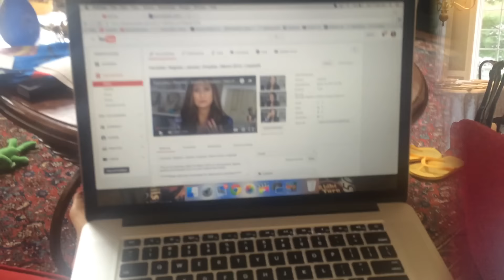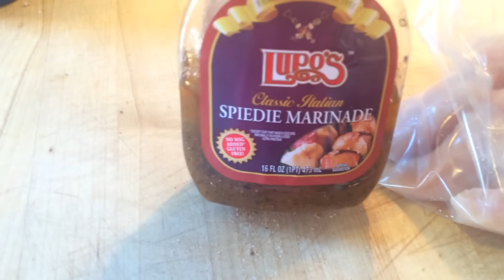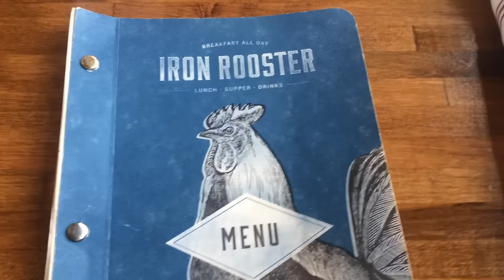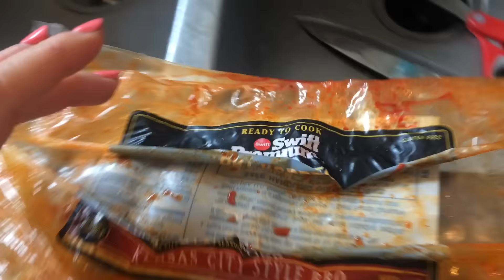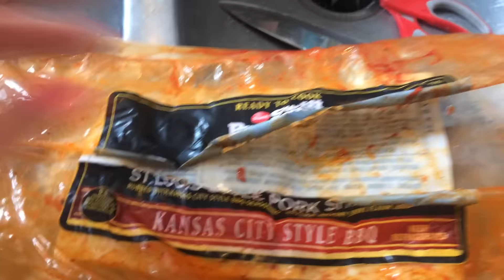Vlog | Easter | Light City Baltimore | Roofing Issues | Shopping | March 19th through 25th 2016 | Li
Please click see more below for descriptions and links

Saturday-
No links

Code "Alex" gets you a free Mitt

Thursday-
Haul Video-

Tuesday-
No Links

What I am wearing:
mentioned in the video when available.  Please comment if you have a question
Jewelry:
Right Hand Ring- David Yurman Double X Crossover
Earring- Diamond studs (similar)

Camera Used

*I purchased all items in the video, unless stated in the video that it was sent to me.